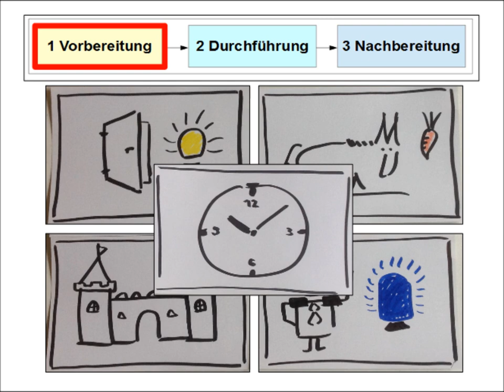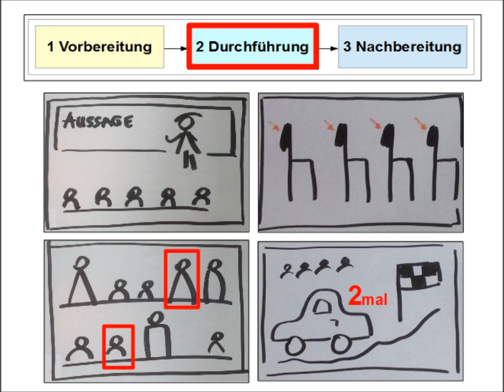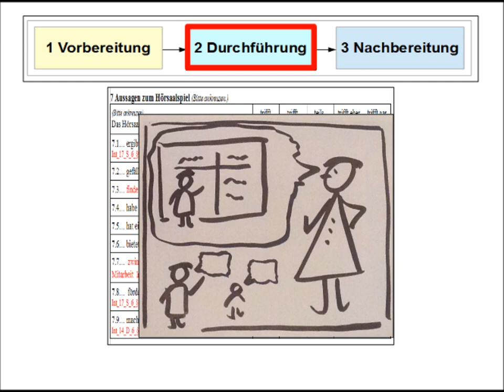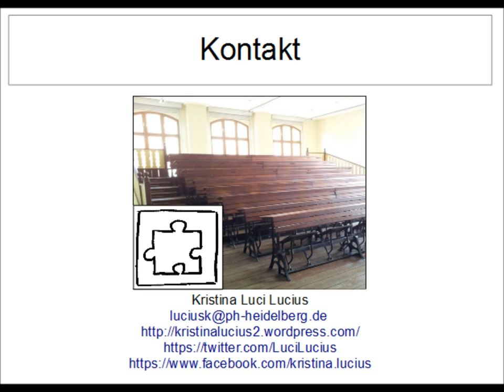Hörsaalspiel Wahr oder falsch?